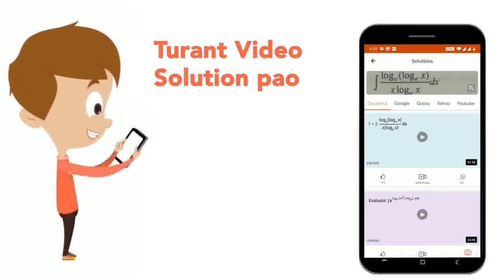Zinc readily liberates hydrogen from cold dilute H_(2)SO_(4) but not from cold concentrated H_(2...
Zinc readily liberates hydrogen from cold dilute H_(2)SO_(4) but not from cold concentrated H_(2)SO_(4) Explain
Class: 12
Subject: CHEMISTRY
Chapter: TRANSITION ELEMENTS & COORDINATION COMPOUNDS
Board:IIT JEE

👉 Have Any Query? Ask Us.